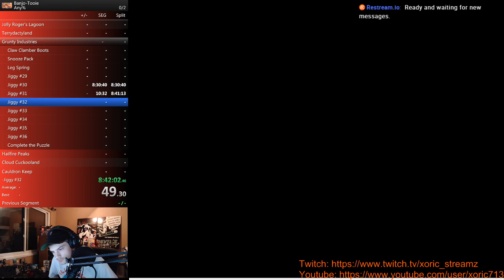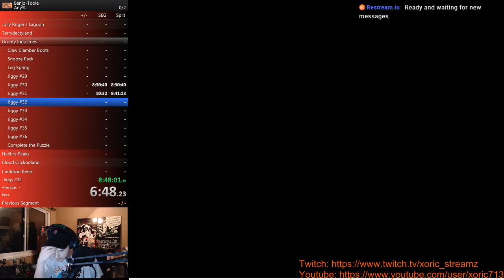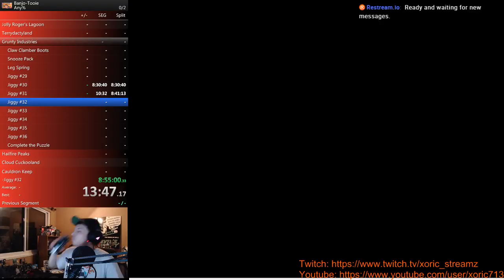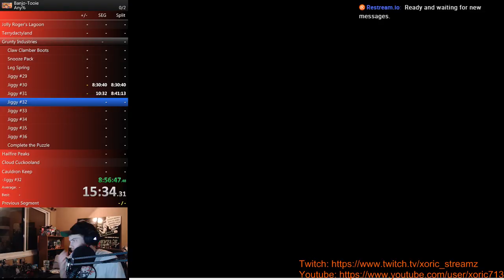Banjo Tooie timed run